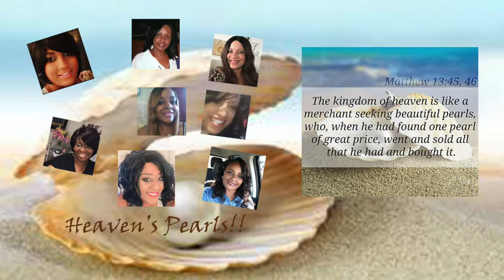April Showers 2021 Collab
april showers 2021 collab, april showers, april showers tablescape, home decor, spring decor, heavens pearls, gifts of the holy spirit, faith, reference scriptures

Hi Jazigreens!

Today, the Heaven's Pearls & I are hosting the April Showers Collab. Please enjoy and watch the entire playlist below.

Scripture Reference:
1 Corinthians 1:1-12

We are switching from the Fruits of the Holy Spirit to the Gifts of the Holy Spirit. For April, our gift is "FAITH."

$Jazigreen

"Will We Be Enough" Instrumental by Spring Gang

Thank you to all of the participants of this collaboration. Thank you family for tuning in to watch & for your love and support!

Liz